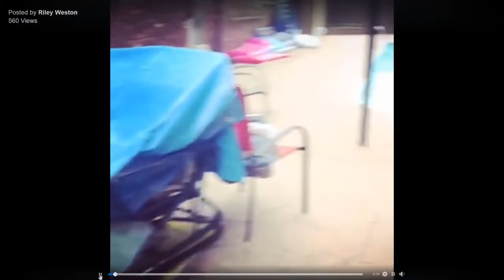The Daily Nash - Episode 29 - Riley Weston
Nashville podcast. A conversation with super-busy, mega-hard working, singer/songwriter, screenwriter, actress Riley Weston is the guest today...with tips for the almost famous.

Nash Rockett is an award-winning commercial director, beauty photographer & podcaster based in Nashville. Topics include photo tips, photoshop tutorials, and the use of podcasts to create an 'authority' presence for small business owners.

As a former morning radio influencer, with a cume listenership of over 100k weekly, Rockett has taken his brand of broadcasting to social media.

With a varied background in the entertainment business, from daytime tv heart-throb to beauty-photographer for glamour magazines, Nash Rockett is excited for this daunting pivot into the online media world.

His photoshop tutorials will include beauty photography tips, and advanced photo-editing skills.